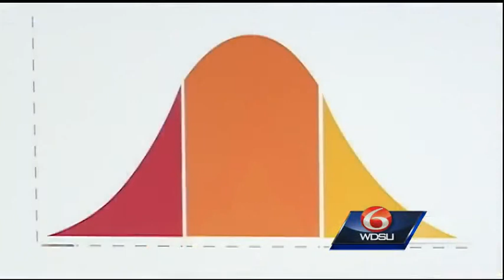Local meteorologist explains why people should remain prepared throughout hurricane season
For some, hurricane season is viewed as a mountain, with an elevator awaiting on the other side. You climb to the top and it's easy going on the way down.